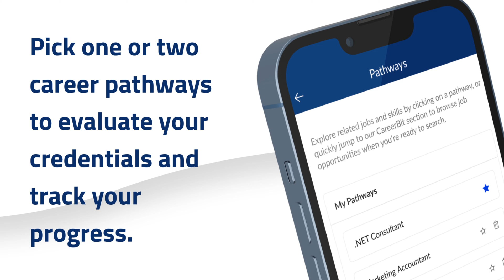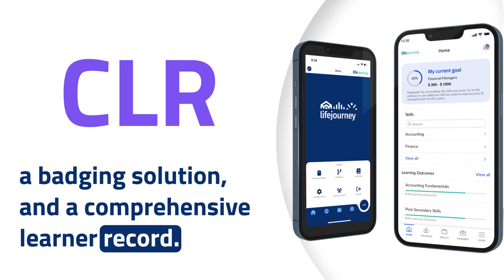Territorium - intro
Territorium is a global education technology company that connects learners to careers using verified skills via a comprehensive learner record (CLR) with built-in badging, career pathways, and an AI-powered skills solution. Territorium enables organizations to deliver, test, measure, and record learning and skills acquisition wherever it happens. Certified by 1EdTech and supporting over 13 million users worldwide, Territorium serves Fortune 100 companies, education service providers, K12, post-secondary institutions, and workforce providers.